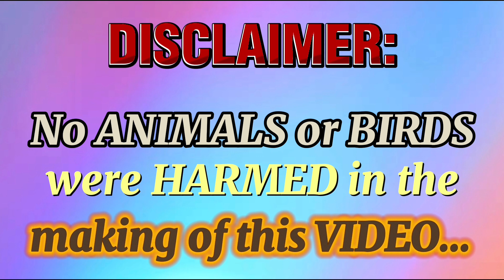WOLVERINE SPRINT RACE…😍👍😍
Vlog #123